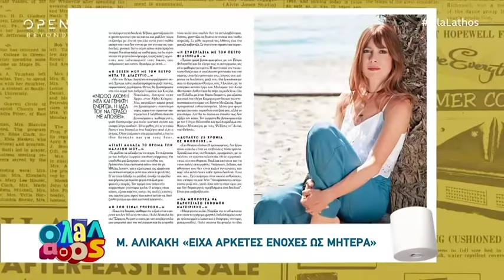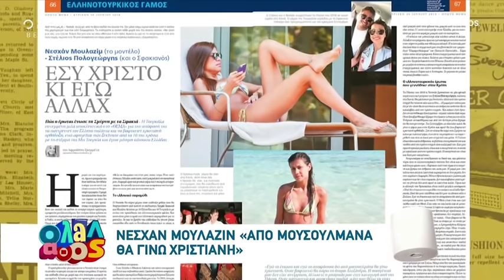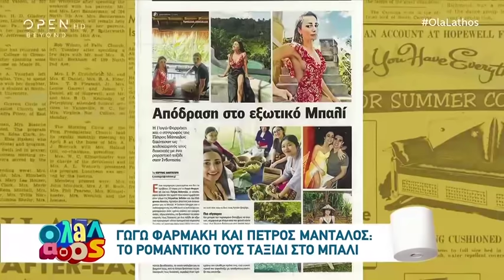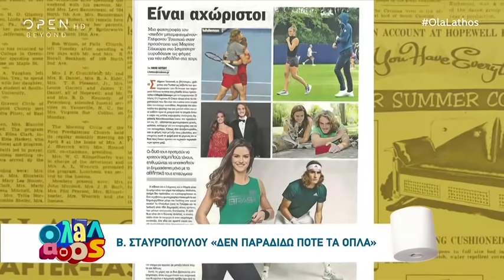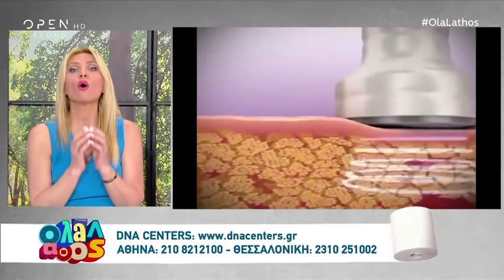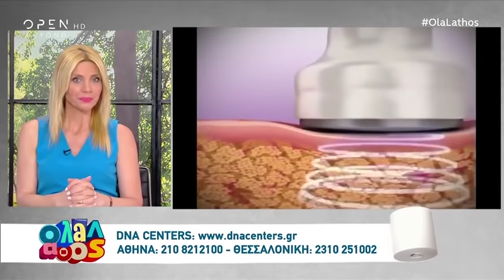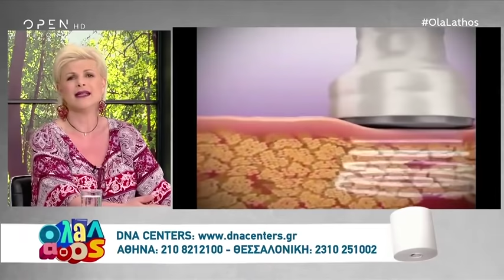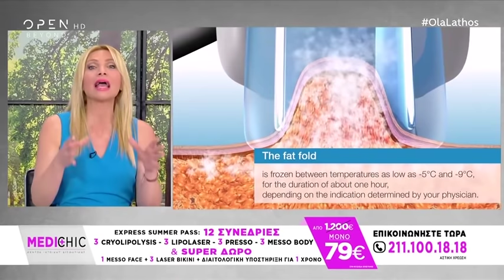Όλα Λάθος 30/6/2019 | OPEN TV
Θα μπορούσε να ήταν talk show, βραδινή εκπομπή, μαγειρικό ριάλιτι, κοινωνικό …πείραμα, αλλά και εκπομπή λόγου και τέχνης! Είναι όμως… όλα λάθος! Καλεσμένη του Πέτρου Κωστόπουλου η Κατερίνα Γκαγκάκη.